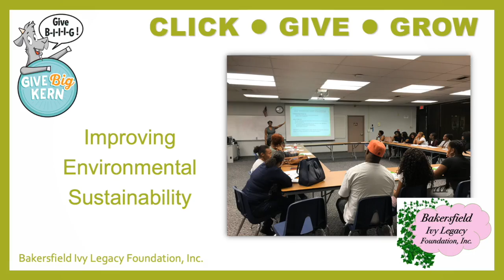Give Big Kern - Click Give Grow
Give BIG to Bakersfield Ivy Legacy Foundation, Inc.​ during GIVE BIG KERN
Giving starts Sunday, April 7.  and give